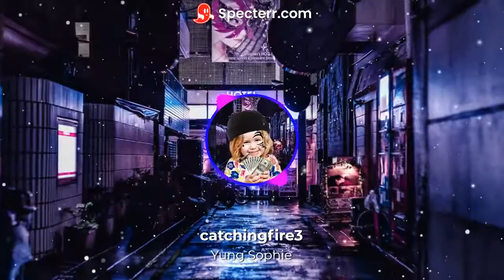Yung Sophie Rap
Lyrics and vocals by me